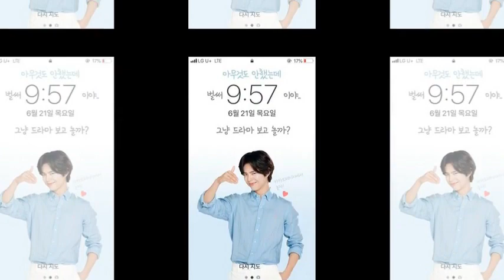BoYoo Couple WorldwideAuthor: BlackRosesx196